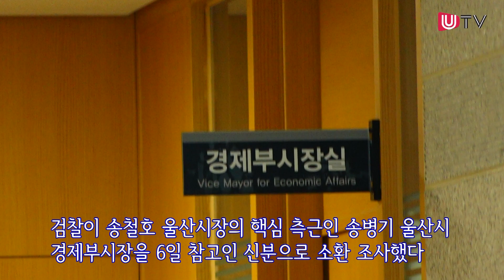검찰, ‘김기현 첩보’ 청와대 제보자 송병기 소환…집무실·자택 압수수색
청와대가 ‘김기현 전 울산시장 비리 의혹’ 사건에 대한 하명수사를 지시했는지 진위를 가리기 위한 검찰 수사가 본격화되고 있다.
서울중앙지검은 6일 김 전 시장 첩보를 청와대에 전달한 최초 제보자로 지목된 송병기 울산시 경제부시장을 서초동 청사로 불러 참고인 소환조사에 나섰다.
송 부시장은 지난해 지방선거에서 김 전 시장을 제치고 당선된 송철호 울산시장의 핵심 측근이다.

검찰은 또 이날 송 부시장의 집무실과 자택, 차량 등에 대한 압수수색을 벌였다

특히 송 부시장의 시청 집무실 압수수색에는 검사와 수사관 등 4~5명이 투입, 이날 오전 8시 50분부터 오후 6시 30분까지 무려 10시간 가까이 강도 높게 이뤄진 끝에 박스 3개 분량의 증거물을 확보해 돌아갔다.

자택에 대한 압수수색은 이날 오전 8시 15분부터 4명이 투입된 가운데 오후 1시까지 4시간 45분가량 이뤄졌고 박스 1개 분량의 증거물을 가져갔다.